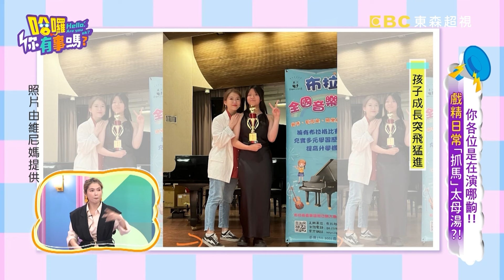媽媽裝鬼害孩子卡到陰！沈玉琳嚇爆：阿嬤裝最像！白白 沈玉琳︱Part4/4 EP166👋20240910︱哈囉 你有事嗎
主題：你各位是在演哪齣！！戲精日常「抓馬」太母湯？！
來賓：甄莉、宋哥、維尼媽
專家：資深媒體人呂文婉、律師蘇明淵、小兒科醫師王韋力、健康管理師珮薰、乩身白白
當媽前是少女，當媽後都是戲精？！甄莉為兒子的成績操碎心，居然自導自演一場憂鬱大戲，只為了逼兒子努力向上？！珮薰為導正女兒金錢觀，竟夥同老公演一場家裡破產的大悲劇？！神明代言人是治兒偏方？！乩身白白替信徒通經調氣居然被兒子誤會成是在替信徒受罪？！呂文婉遭人設局嫁禍，到學校討說法才發現居然是因為人紅招忌？！開庭前坐輪椅哀號求償百萬，出法院後居然被律師目睹健步如飛去買咖啡？！更多荒謬好笑的戲精事件都在超視33頻道每晚九點，沈玉琳、曾智希主持的「哈囉 你有事嗎？」